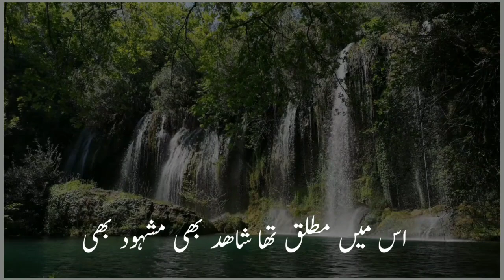Beautiful hamd ll ahmed bhi ll